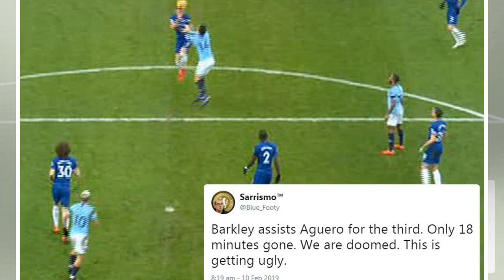ManUtd News - Barkley commits cardinal sin as Chelsea flop heads ball back to Aguero to score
ROSS BARKLEY summed up Chelsea's afternoon with a calamitous headed backpass that saw Sergio Aguero make it 3-0 to Manchester City. The Chelsea midfielder was attempting to play the ball back to goalkeeper Kepa Arrizabalaga, but he instead found the in-form Citizens marksman. Ross Barkley had a nightmare moment in the first half after his headed backpass gifted Sergio Aguero a goal And Aguero duly latched onto the loose ball in the 19th minute, before sweeping a left-footed strike into the far c...